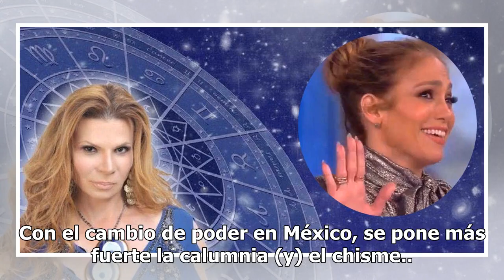Mhoni Vidente predice embarazo de una ex RBD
Quien no deja de sorprender con sus predicciones es Mhoni Vidente, pues recientemente en la sección que tiene en el programa Hoy, la cubana reveló que una exintegrante de RBD anunciará su embarazo. La astróloga aseguró que Anahí muy pronto compartirá la feliz noticia de su próximo bebé junto a Manue...